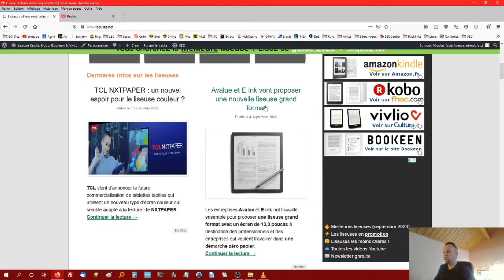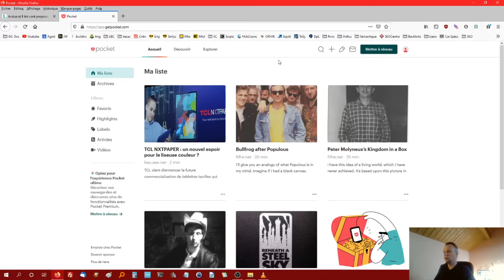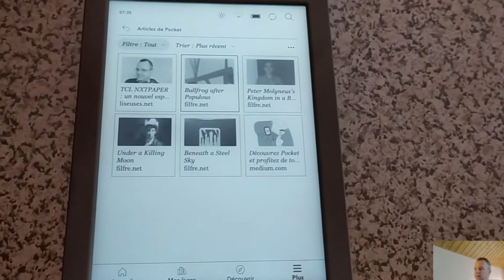Comment utiliser Pocket avec une liseuse Kobo ? [TUTO]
Tuto pour utiliser Pocket (getpocket.com) sur une liseuse Kobo (Kobo Forma, Kobo Glo, Kobo Aura, Kobo H2O, Kobo Libra ou Kobo Nia). 👇👇👇